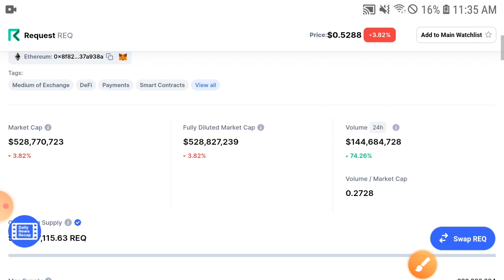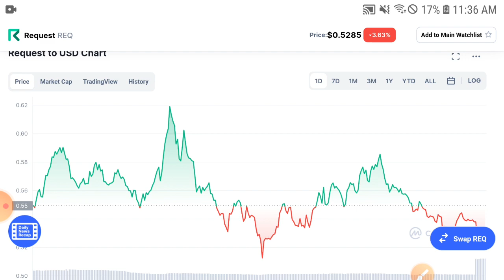Request coin MASSIVE Jump! Profit || BRQ Price Prediction 2021